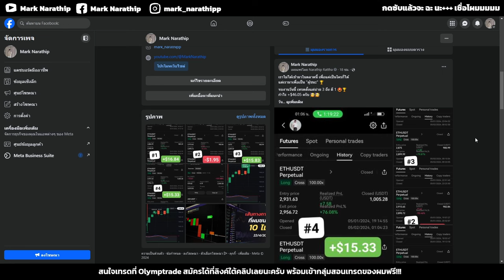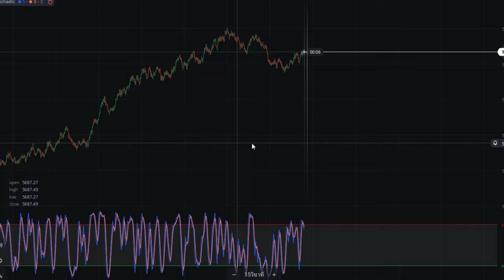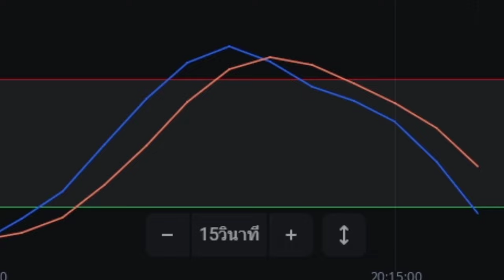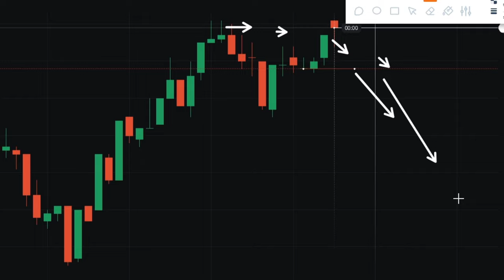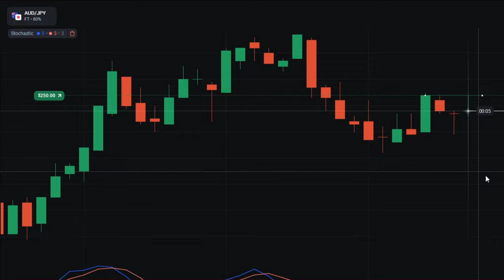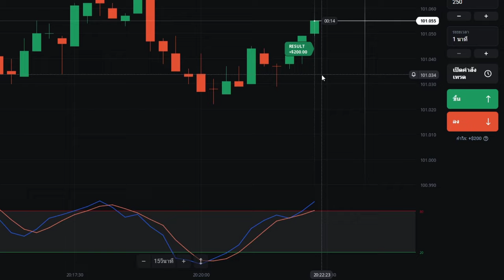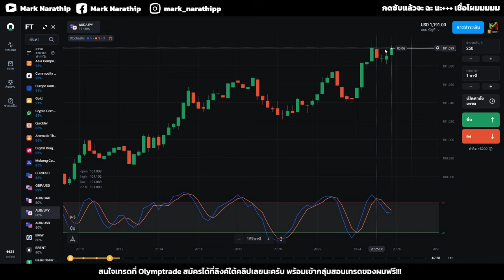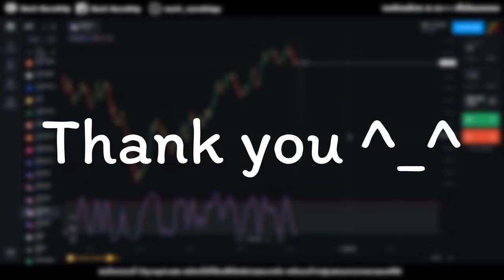ผม Day Trade วันนี้ด้วย STO533 กำไร +$191 😍 | Olymptrade, IQ OPTION, Quotex, pocket option